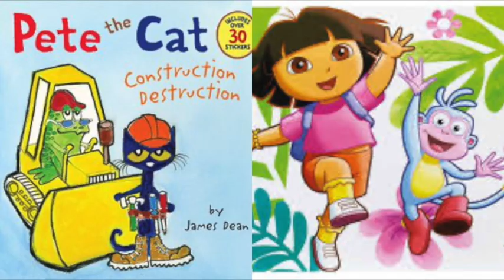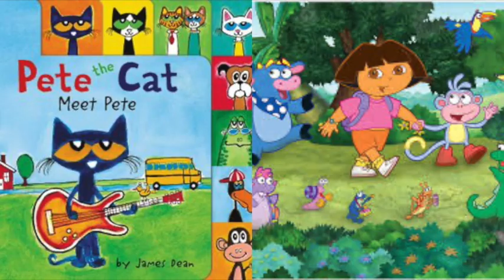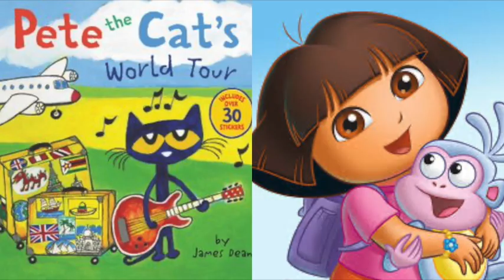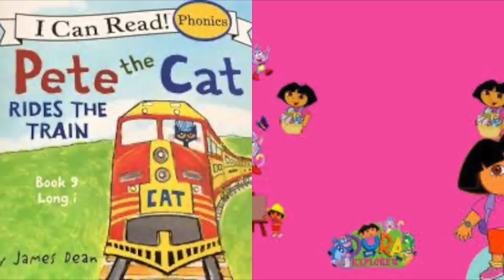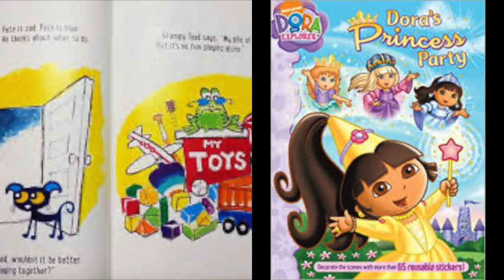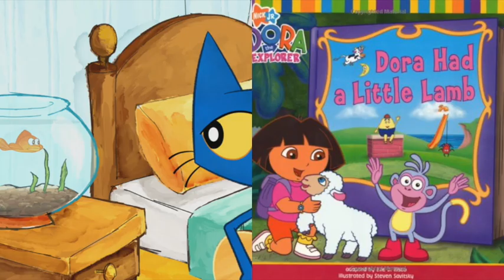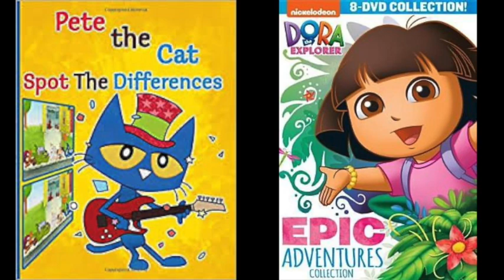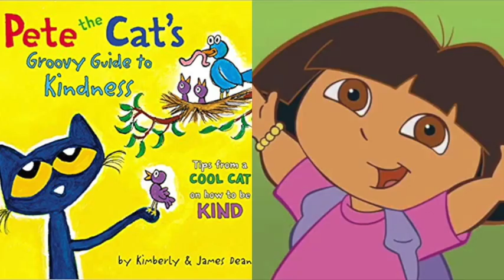Pete The Cat and Dora The Explorer Microsoft Computer Slideshow